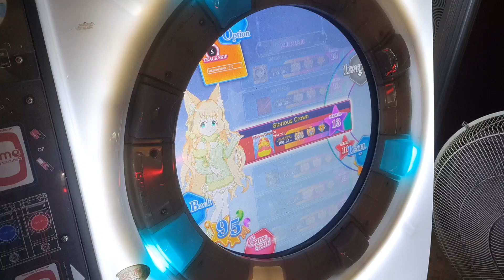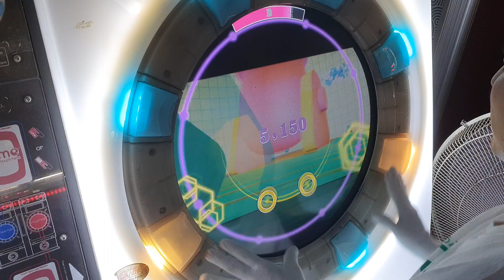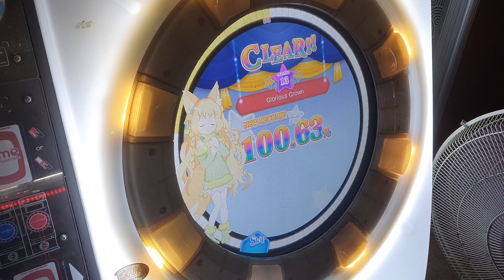[直撮りMaimai] Glorious Crown (MASTER/13+) ALL PERFECT *60fps*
Glorious Crown